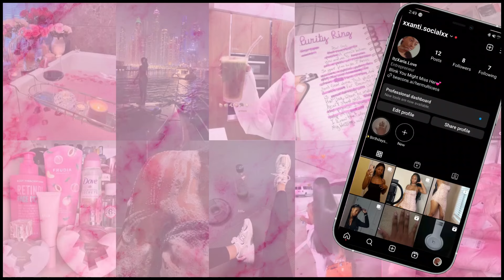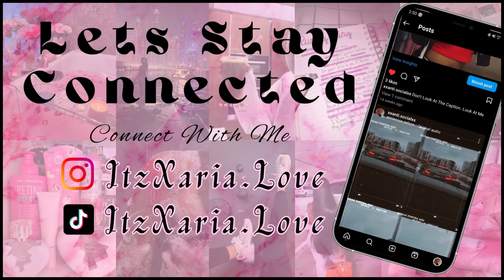HOW TO: ALWAYS LOOK POLSIHED & PUT TOGETHER | Femininity & Appearance | Glow Up Tips +(ACTUALLY)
Pretty & Polished
Glow-up tips 2023
How to look put together
Reinvent yourself 2024